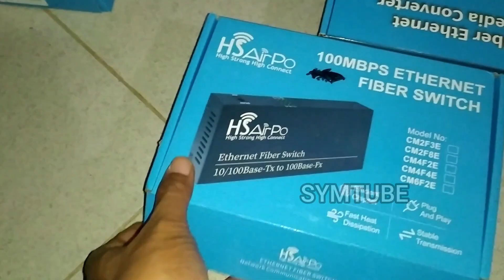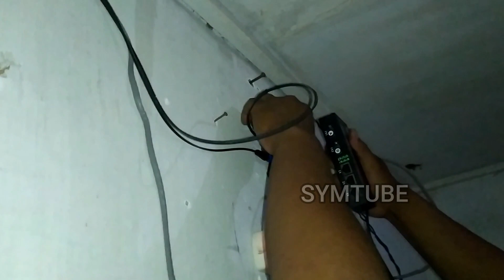GANTI KONVERTER FIBER OPTIK, MATI SATU JALUR